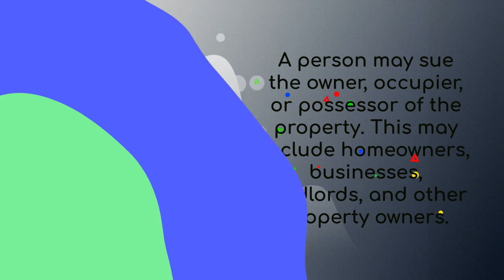Slip and Fall Accidents in California